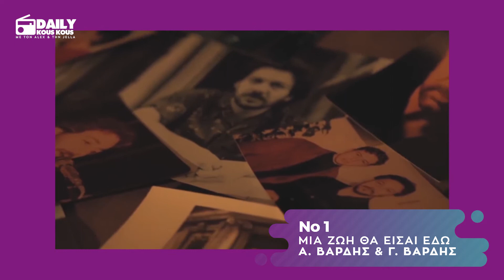DAILY KOUS KOUS TOP3 23 ΝΟΕΜΒΡΙΟΥ!!!!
Ψήφισες για το δικό σου top3 της Παρασκευής του Daily Kous Kous ? Αν όχι μην χάνεις χρόνο.
Θυμίσου τι επέλεξες εσύ την Παρασκευή 23/11 και διαμόρφωσε το top3 αυτής της Παρασκευής !
#1 - Για μένα μια ζωή θα είσαι εδώ Αντώνης & Γιάννης Βαρδής
#2 - Η Ζωή Αλλιώς Αντώνης Ρέμος
#3 - Γιατί Το Μετανιώνεις Νίκος Βέρτης